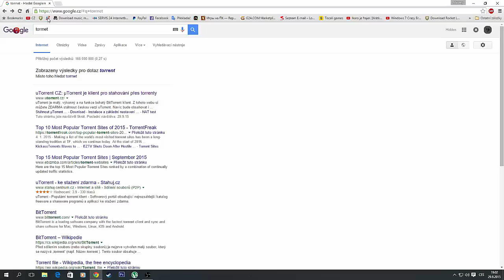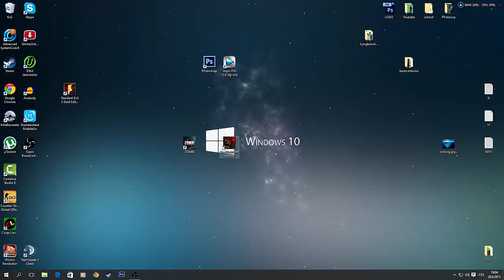Jak si stáhnout a nainstalovat five nights at freddy's 4 [CZ]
Čau lidi, dneska tady je tutoriál, jak si nainstalovat five nights at freddy's 4. Pokud se vám video líbilo můžete dát Like.:D